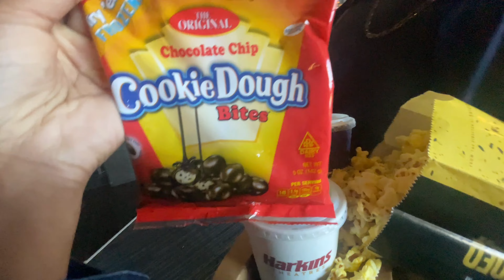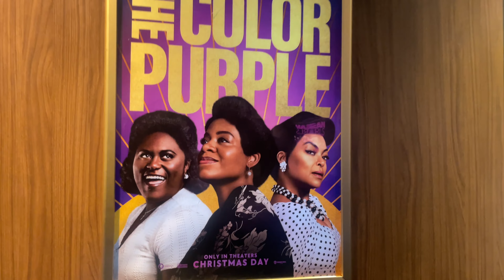THE COLOR PURPLE MOVIE REVIEW * Live from the theaters !!!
Hey Guys thank you so much for tuning in! Also if you want more fun movie review vlogs let me know I gotchuuuuuuuu I LOVE YALL COLE GANG POP OUTTTT! BIIIIIYYAAAAA🥳